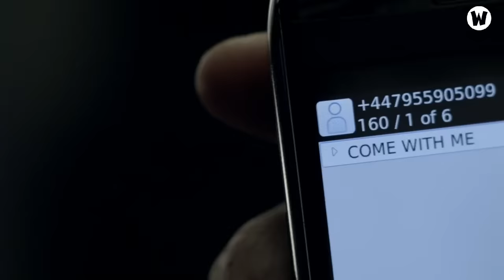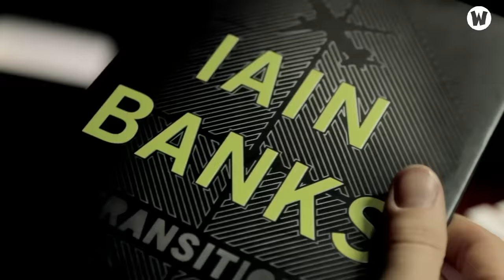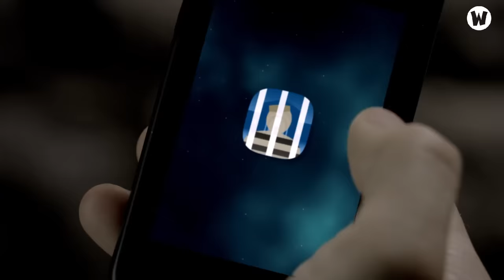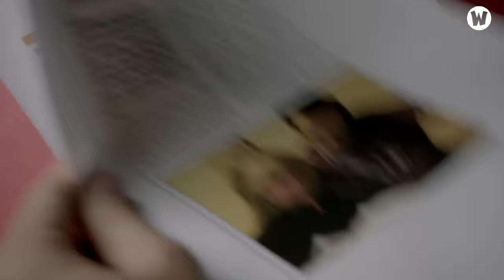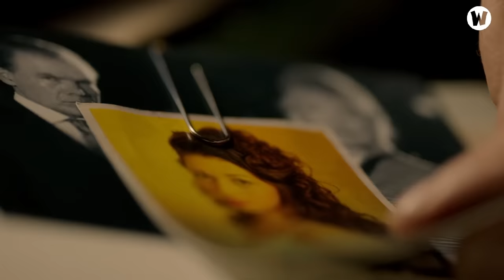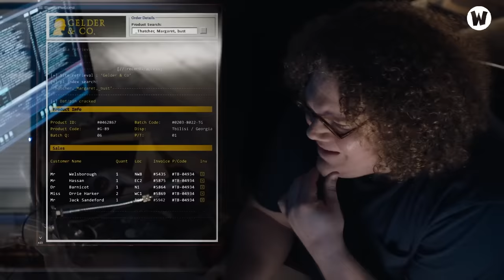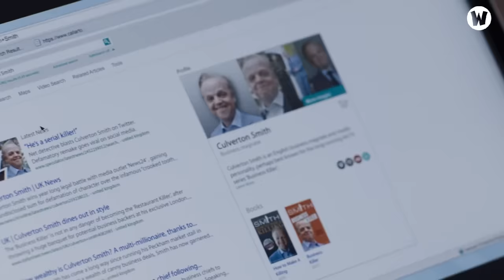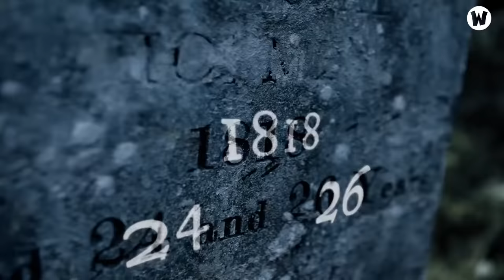Toàn Bộ Hành Trình Phá Án Của Sherlock Holmes | Sherlock trọn bộ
💬 Script: Hải Hoàng
🎤 Voice: Thùy Dương
📺 Video: Anh Phương Hòa Đại Nhân Quang Lưu

SOCIAL MEDIA!

✪ Kênh Youtube trực thuộc hệ thống W2W Studio!